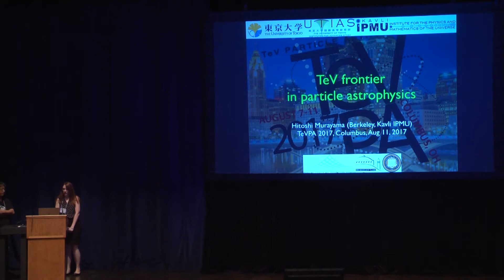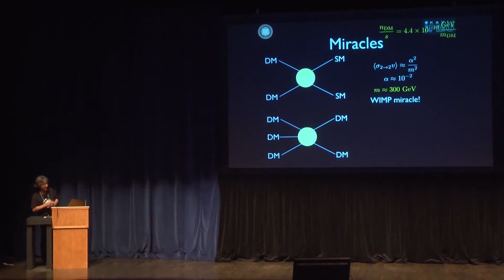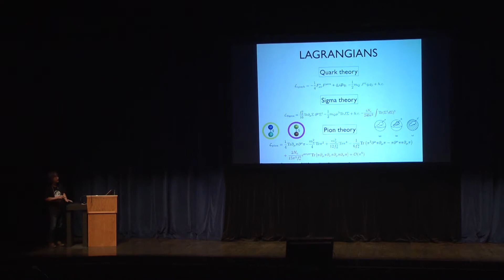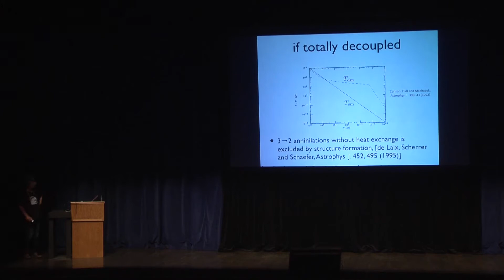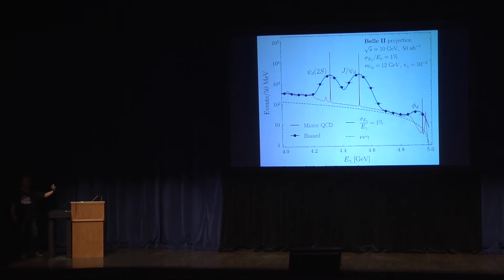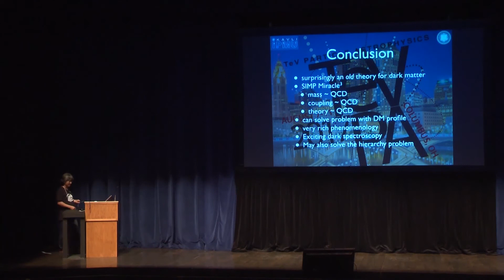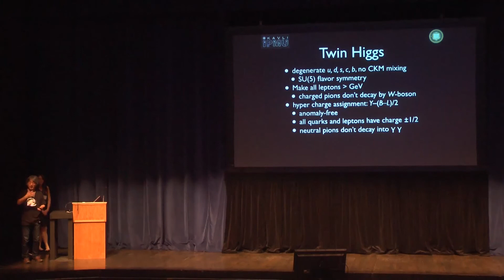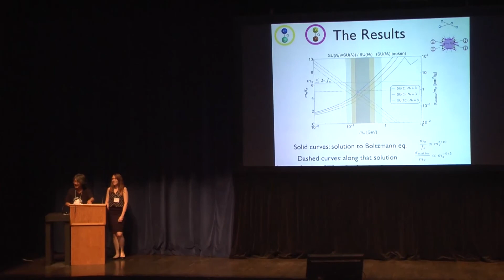TeVPA 2017 -- Hitoshi Murayama: "TeV frontier in particle astrophysics"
The 23rd talk of TeVPA 2017.